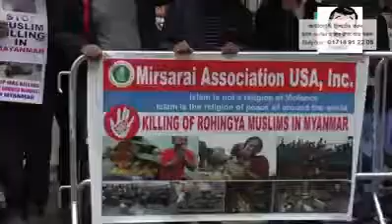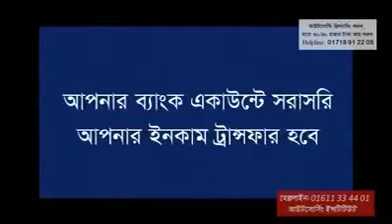Stop killing Muslim in Myanmar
রোহিঙ্গা গণহত্যার প্রতিবাদে নিউ ইয়র্কে মায়ানমারের দূতাবাসের সামনে বিরাট প্রতিবাদ সমাবেশ, সবাই শেয়ার করুন।